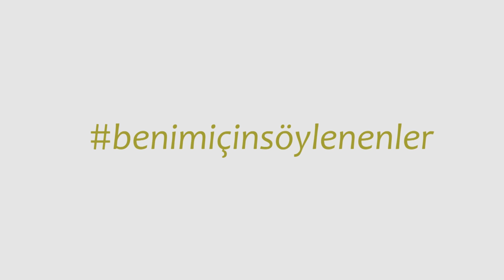Yıldız Tilbe - Yavaş Yavaş (Benim İçin Söylenenler)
Mazlum Çimen’in “Benim İçin Söylenenler” albümünde Yıldız Tilbe “Yavaş Yavaş” isimli eser ile sizlerle…

YAVAŞ YAVAŞ

GÜLDÜRMEDİM NAZLIM BİRGÜN BEN SENİ
BUNDAN SONRA YÜRÜ GÜL YAVAŞ YAVAŞ
YA GÖRÜRSÜN YA GÖRMEZSİN SEN BENİ
ARTIK DEFTERİNDEN SİL YAVAŞ YAVAŞ

YAPRAĞIM DÖKÜLDÜ ÇİÇEĞİM SOLDU
SENİN DE İKBALİN YÜZÜNE GÜLDÜ
KURTULDUN KIŞINDAN BAHARIN GELDİ
AÇILSIN BAHÇENDE GÜL YAVAŞ YAVAŞ

ÇOKTAN SÖNMÜŞ İDİ SEVGİN AŞİKAR
BUNU BİLMEZ Mİ SANDIN EY HOŞ NİGAR
BENİ BÖYLE SÜRÜNDÜREN BİR İKRAR
BİLMEK İSTİYORSAN BİL YAVAŞ YAVAŞ

YAPTIĞIN BİNAYI YIKIP DEVİRDİN
BAŞKALARA UYDUN İŞİ ÇEVİRDİN
DESTAN ETTİN ELDEN ELE DUYURDUN
SEVİNİP GÜLÜYOR EL YAVAŞ YAVAŞ

ZEHİRLE YOĞRULMUŞ VURDUĞUN HANÇER
BUNDAN KURTULMAYA NE ÇAREM Mİ VAR
ÇEKERİM CEVRİNİ ÖLENE KADAR
BİLMEK İSTİYORSAN GEL YAVAŞ YAVAŞ

MELULİ KAPINDA BENDEDİR BENDE
GÖNLÜM YANINDADIR AYRILMAZ SENDE
MEĞEREMKİ BU RUH ÇIKAR BEDENDE
O ZAMAN AYRILIR YOL YAVAŞ YAVAŞ

Söz : Meluli ( Karaca Hüseyin Erbil )
Şelpe Bağlama Cura : Mazlum Çimen
Bas Gitar : Eylem Pelit
Perküsyon : Mehmet Akatay
Mix & Mastering : Erkan Adlin
Stüdyo : Asm

 Mazlum Çimen’i takip edin!

Çimen’s Yapım’ı takip edin!

© Çimen’s Yapım 2020